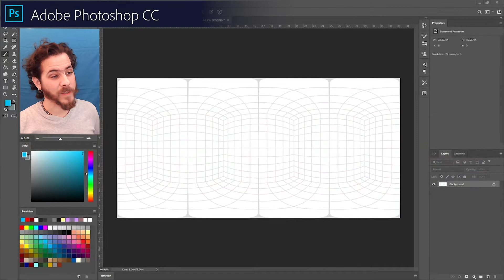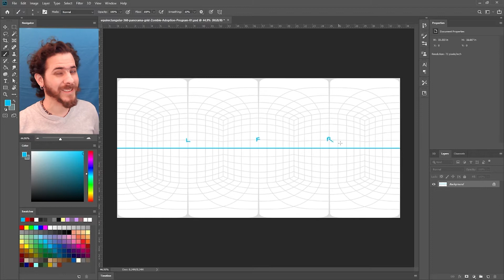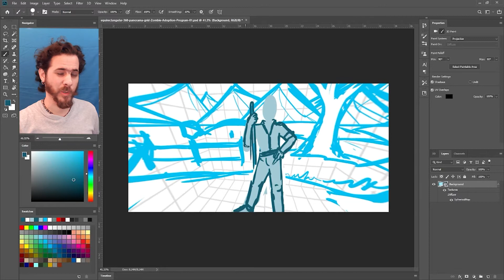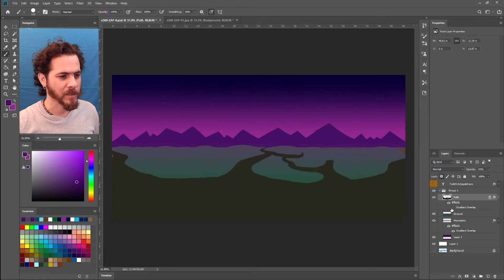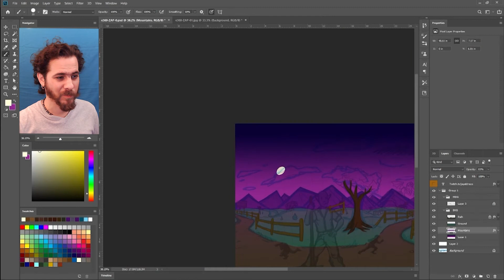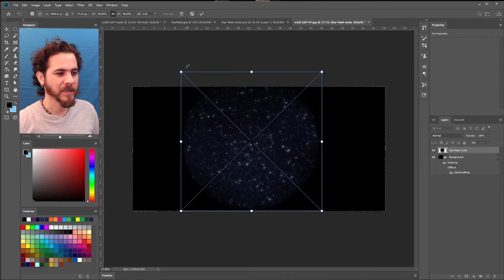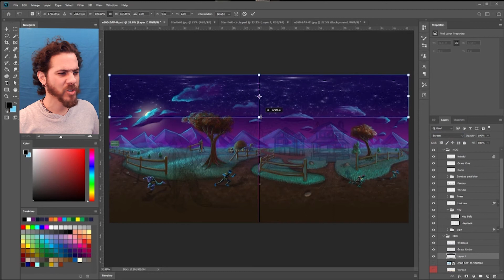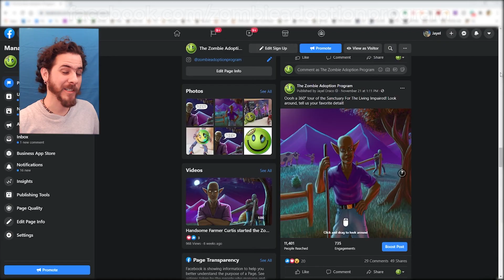How to Make a 360° Panorama Illustration Using Adobe Photoshop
In this intermediate photoshop tutorial, Jayel Draco will show you how to illustrate a 360° panorama in 3d space. This video reviews from start to finish how to: 1) sketch in 3d space, 2) paint in 2d, 3) upload the result back into 3d on facebook (or other preferred platform), and 4) embed it into your website if you want. If you wanna give your audience a virtual tour of a fictional environment, here's how!
We'll be happy to clarify any steps for you.
Video and 360° panorama by Jayel Draco
This tutorial was brought to you by the Zombie Adoption Program (ZAP), where for as little as 3 bucks a month you can help feed, clothe, and shelter one of the recently un-deceased. The ZAP is an ongoing interactive storytelling experience, and our patrons help us make important decisions about the everyday care of these shamblin' types, who are just tryin to un-live their best after-life.